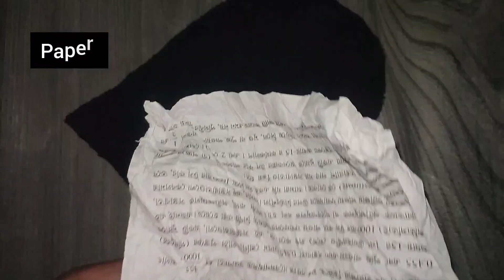How to Make Cricket Ball at Home | Cricket Ball Kaise Banaye | Homemade Cricket Making | Cricket Bal